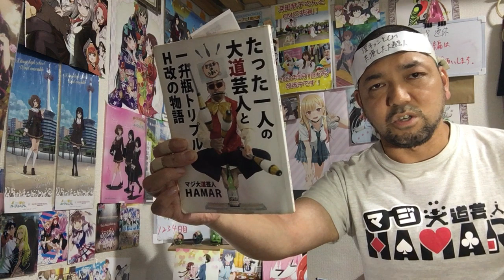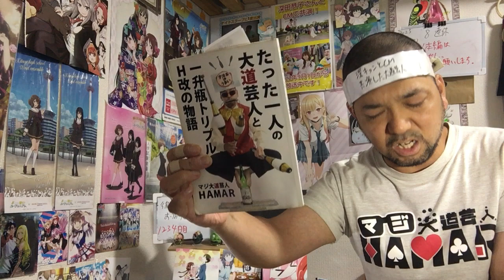彼女、お借りします 3期 6話 (30話) リアクション 【なんという面白い展開に!!】 Rent-A-Girlfriend Season3 ep6(ep30) reaction 同時視聴 反応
彼女、お借りします Season3 6話(30話) リアクションです！

2019年7月18日に発生した京都アニメーションの事件を機に｢響け！ユーフォニアム｣を見た事で地元民として衝撃をウケてアニメにハマり半年間はユーフォを何度も見ました！
そしてコロナ禍で仕事が皆無になり本格的にアニメを見始めて2020年を3月27日にヴァイオレットエヴァーガーデン10話のリアクションを撮って投稿したのを機にアニメリアクターを始めました！
1日も休まず投稿中です！